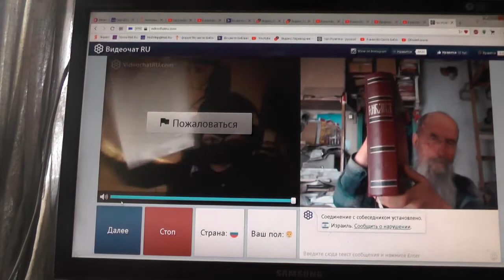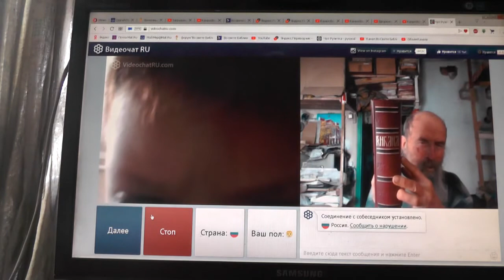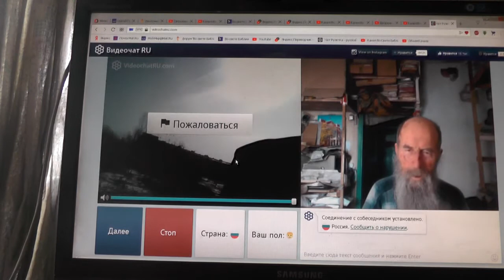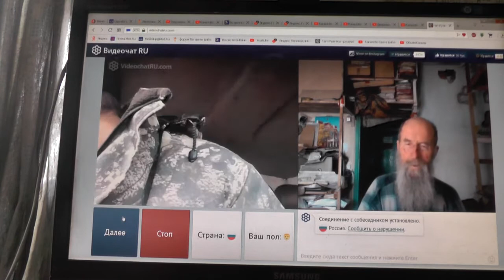№134. Мих. 7:4 Лучший из них как терн, и …хуже колючей изгороди, Март. 2019